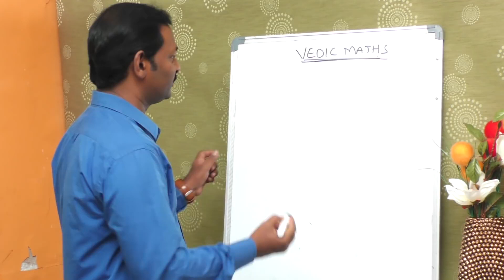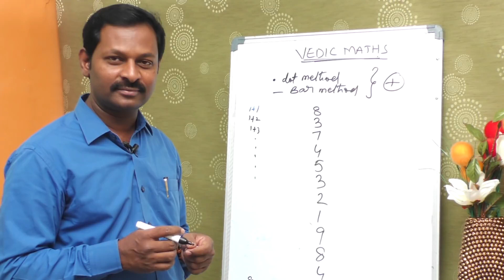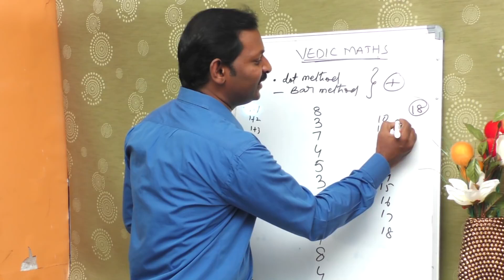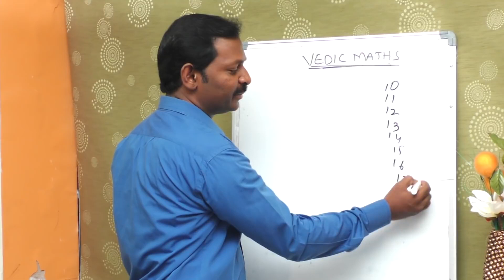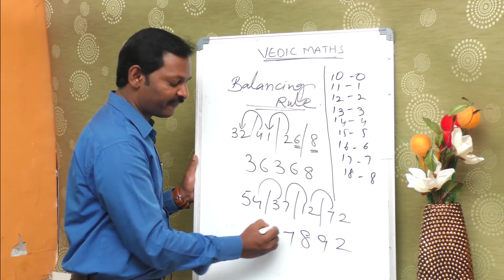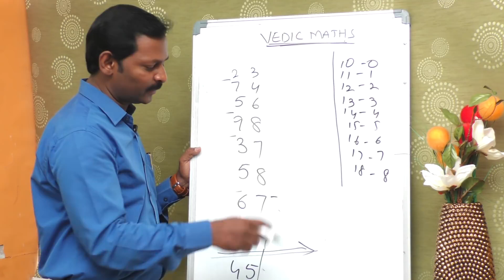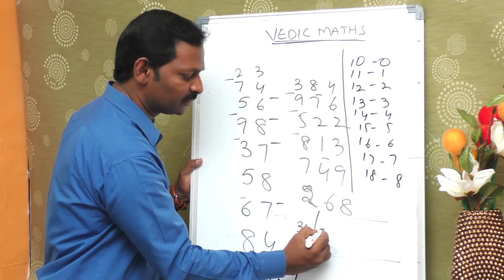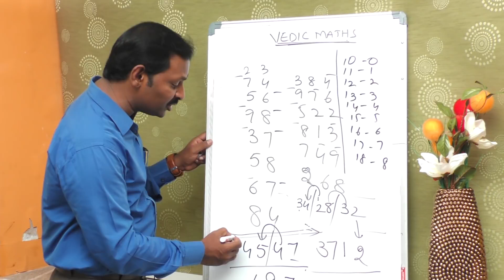Vedic Maths Additions Tricks | Fast calculations Tricks | Maths Exams Tricks | SumanTV Education